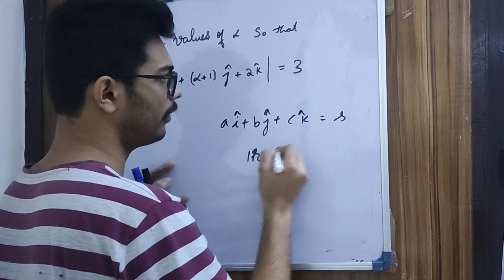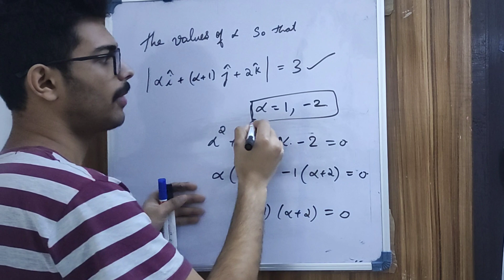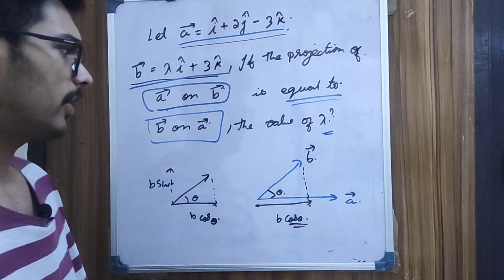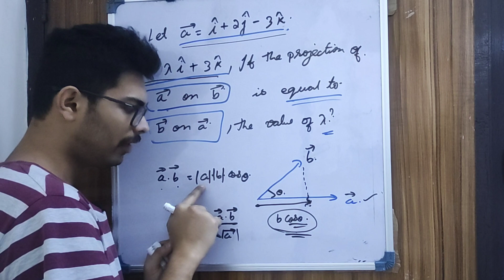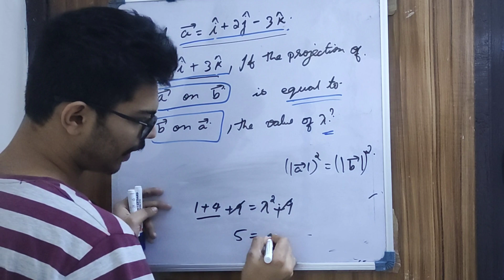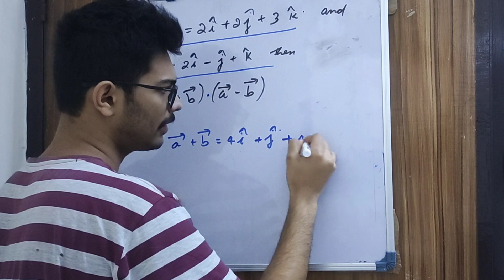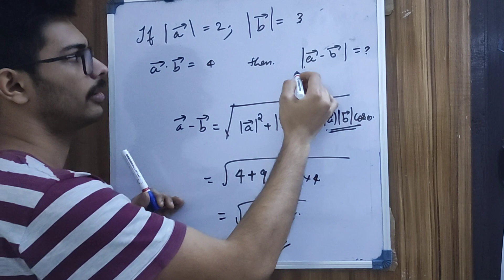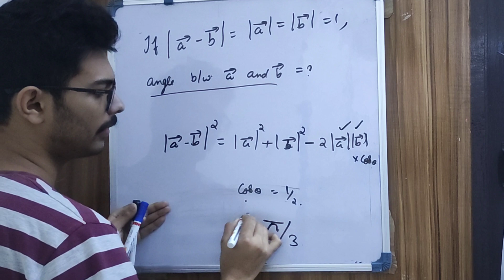KEAM MATHEMATICS VECTOR PREVIOUS YEAR QUESTIONS PART 1